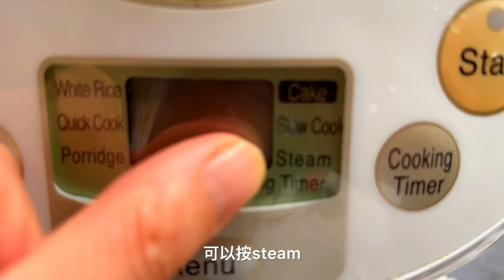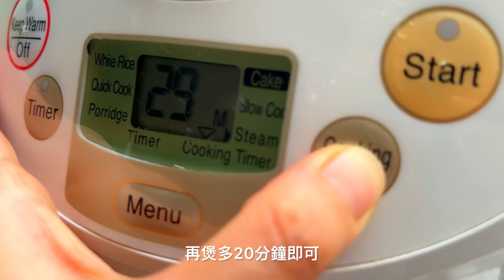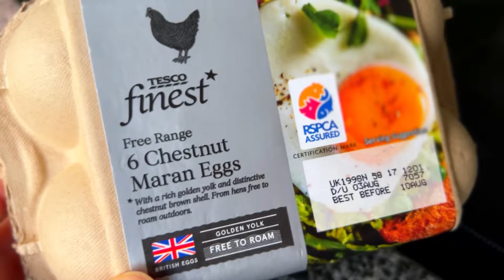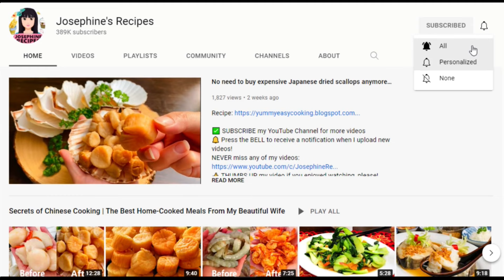這樣做苦瓜太好吃了👏 講廣東話/客家話日常飲食生活篇 電飯煲簡易食譜 🔥種苦瓜 😮